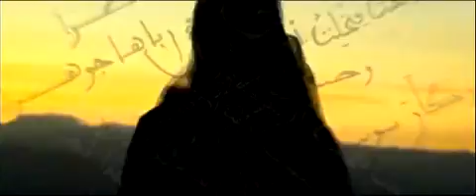Sauron - wallada la omeya